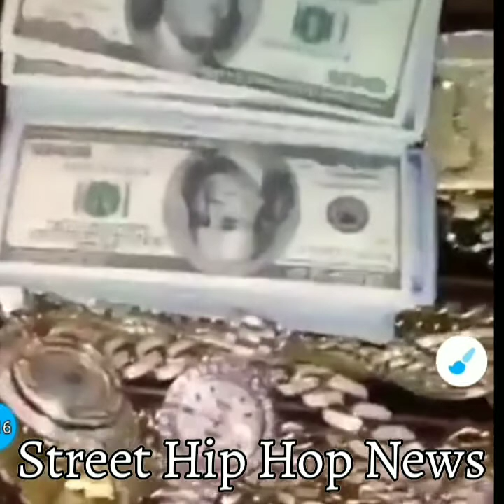Meek Mill Bought Grandma A House